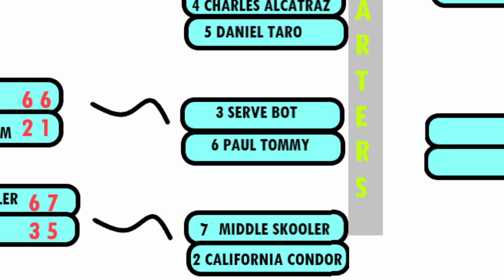UTR 5 Tournament | New Years Clay Court Championships!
In this vid I reveal the highlights of my match against an elementary, yet, elite foe. I duke it out with a 12 year old child. He is scarcely beginning to use deodorant; I've been in the work force for 7 years. He sincerely believes Santa brought him Legos last month, I opened up a 529 account for my son's Christmas gift. He eats go-gurts for lunch; I am worried about my wife's check engine light. Two totally different worlds come together for two sets on the indoor clay courts of Culpeper, VA. Enjoy

btw...I save 3 set points in the first set!!